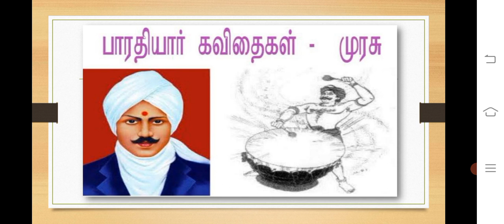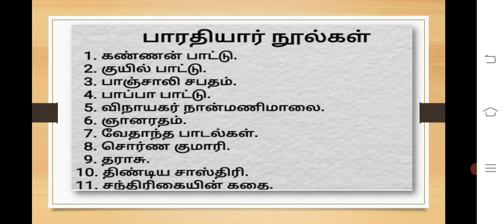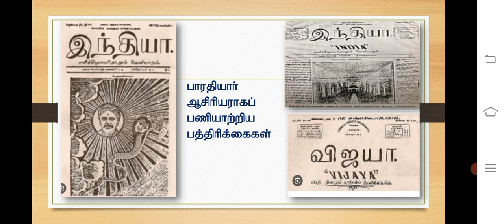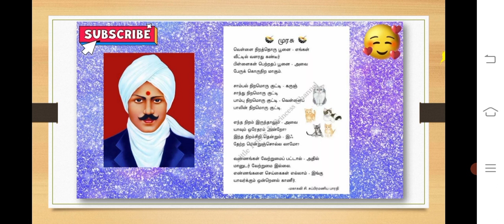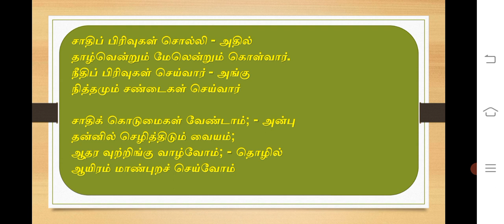பாரதியார் – முரசு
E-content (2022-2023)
Title : பாரதியார் – முரசு
Author: Mrs. B.Angayarkanni
Department: Tamil SF
CPA College,
Pankajam Nagar,
Bodinayakanur.